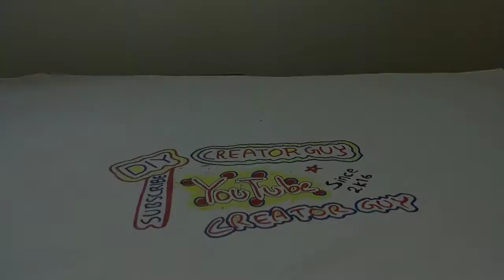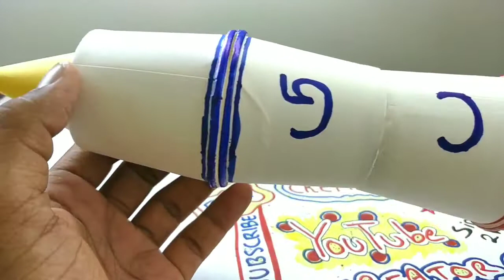3 Amazing Things || DIY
3 Amazing Things || DIY